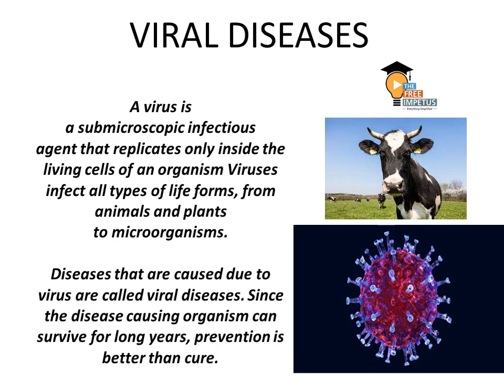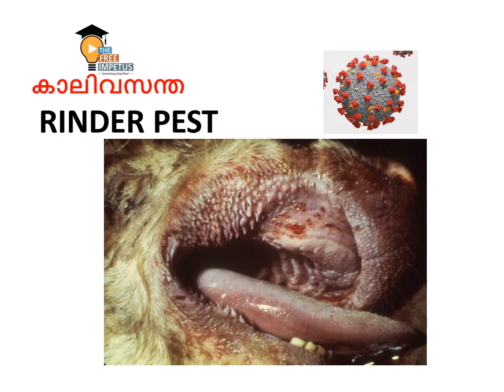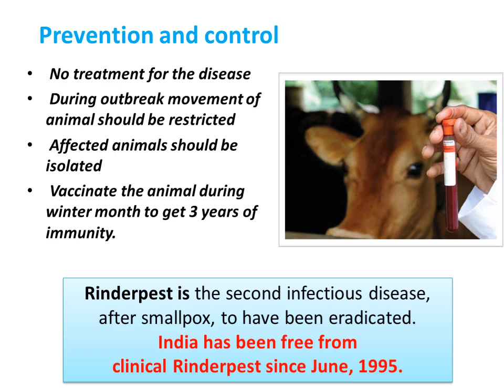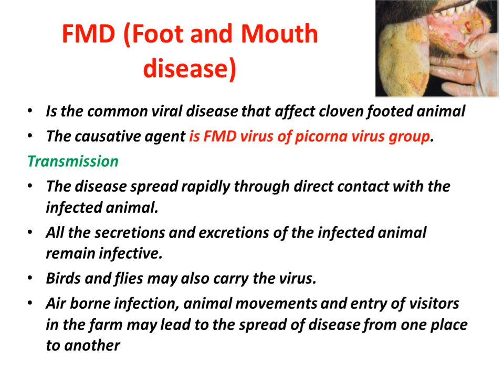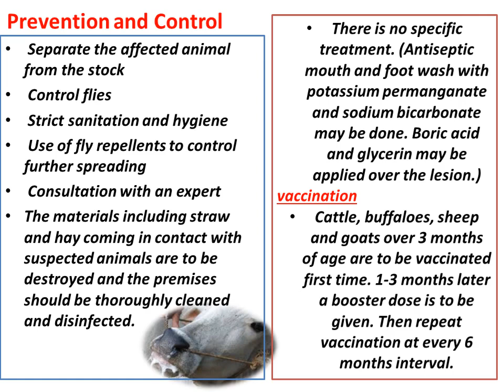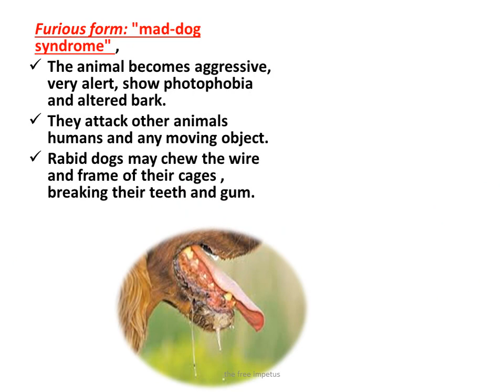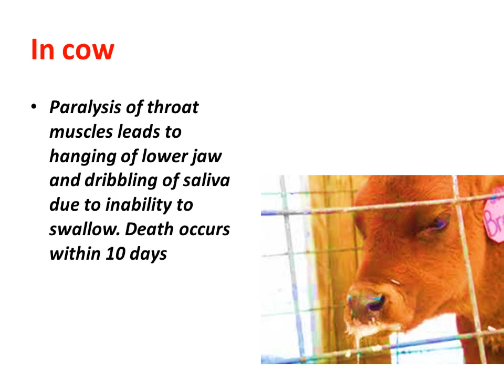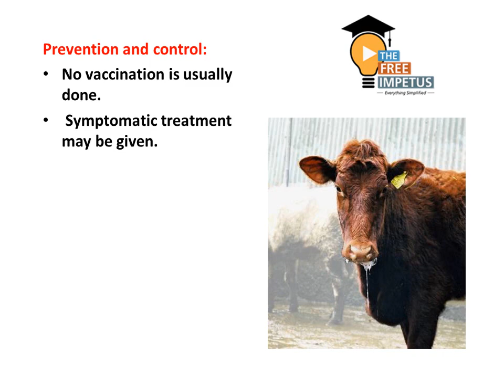12.4 VIRAL DISEASES IN CATTLE FOR VHSE LSM/DFE/LIVESTOCK INSPECTOR PSC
THE VIDEO DETAILS COMMON VIRAL DISEASES IN CATTLE SUCH AS FMD-FOOT AND MOUTH DISEASES, RINDER PEST, RABIES, EPEMERAL FEVER, THREE DAY SICKENESS